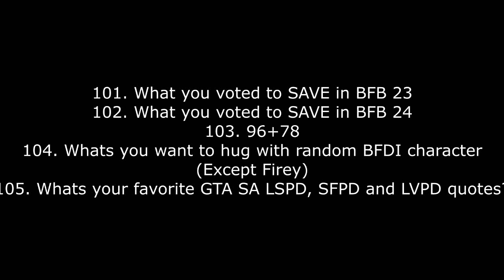Questions 101 to 105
Mine:
101. Firey
102. Leafy
103. 174
104. Leafy
105. A) We all have the right to remain stupid. B) Gotcha, honey! C) One false twitch and you're a 998